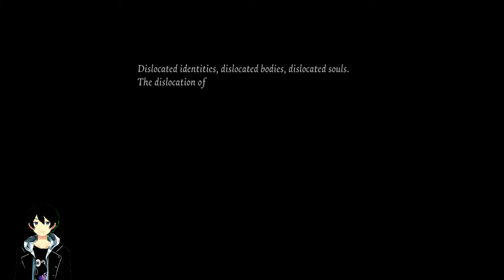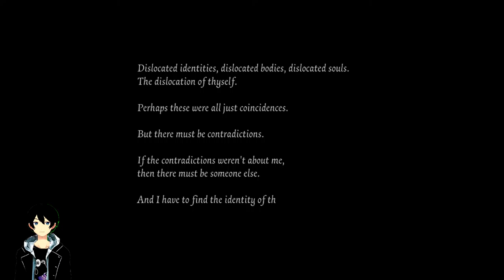[IDENTITY V] GAK ADA YANG MATI KAN !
Mungkin gue akan pending video gameplay dari game ini di kemudian waktu karena beberapa video akan hadir . Tapi kalau kalian ingin main Multiplayer tinggal tulis id nya enar gue add ^.^